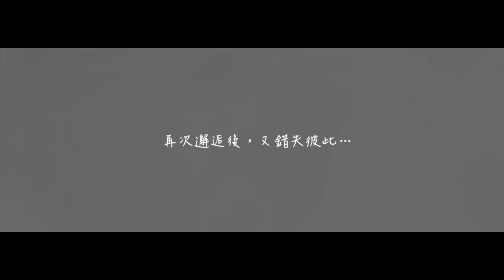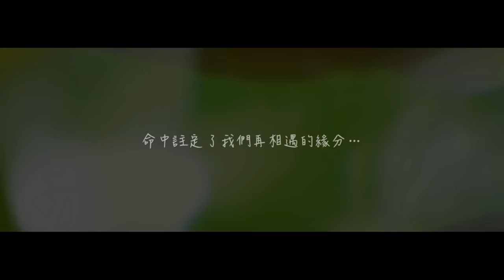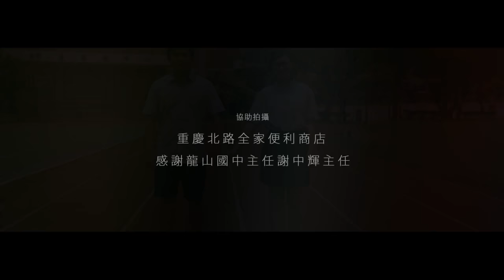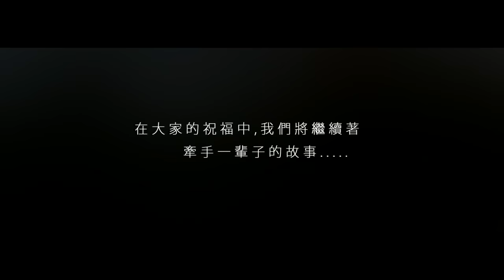Vincent's film_忠輝 + 慧君 愛情微電影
導演/監製 : 桂家絨
攝影/剪接 : Vincent Chen(渙仔)
協力 : 徐佳銘

婚禮紀實 / 自助婚紗 / 人像寫真 / 商品攝影
新娘秘書 / 婚禮攝影 / 婚禮錄影 / 婚禮主持